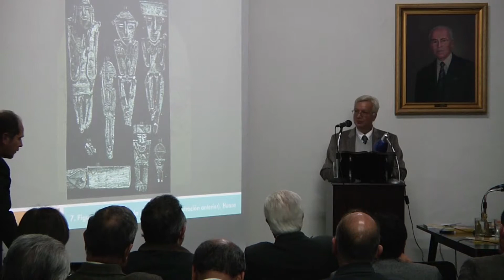Roberto Pineda Camacho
Académico Roberto Pineda Camacho
"Liborio Zerda y El Dorado"
Academia Colombiana de Historia